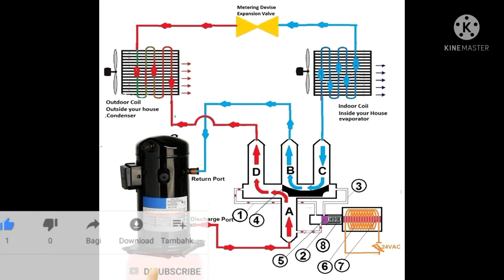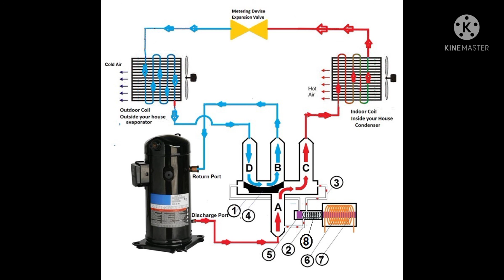air conditioning cycle information and 4 way valve information 👍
air conditioning cycle information and 4 way valve information Jisko ham log receiving wall bhi bolate Hain